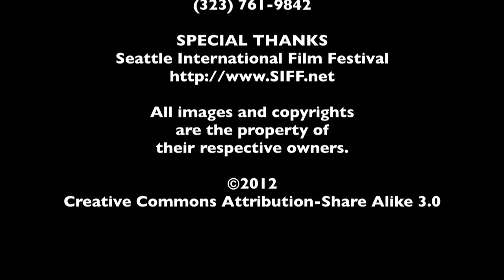Matt Piedmont/Andrew Steele SXSW Interview - Casa de mi Padre - The MacGuffin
Spencer Fornaciari of The MacGuffin interviews director Matt Piedmont and writer/producer Andrew Steele from Casa de mi Padre.